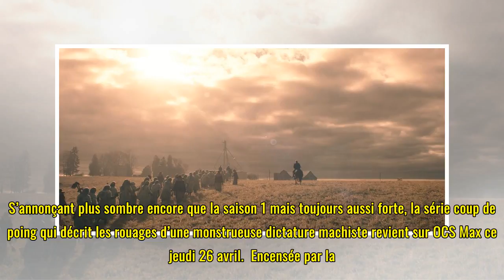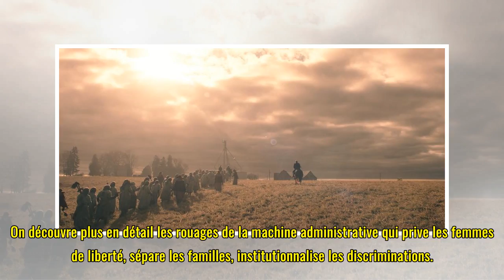“The Handmaid’s Tale” saison 2 : au bout de l’horreur, la lumière ?